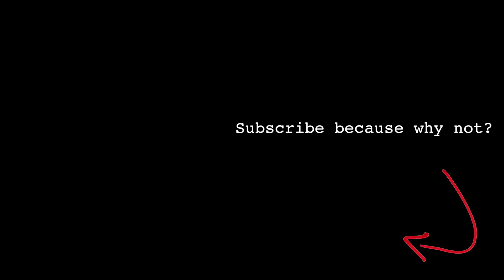SLIME PRANK ON THE BEACH!!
I can't believe they did this to me on the beach... 😡

If you want a SHOUTOUT remember to:

➡Hit Like
➡Comment when you're Done